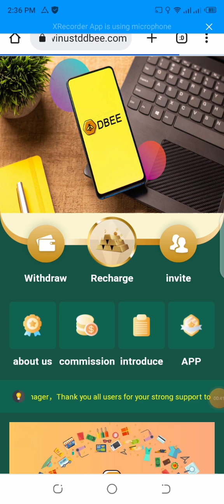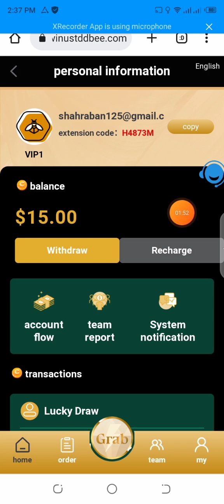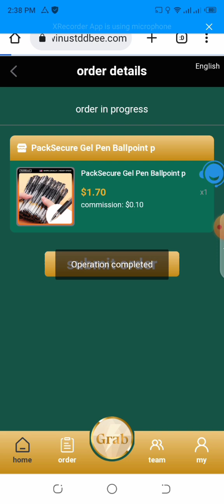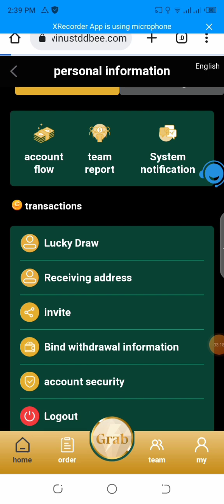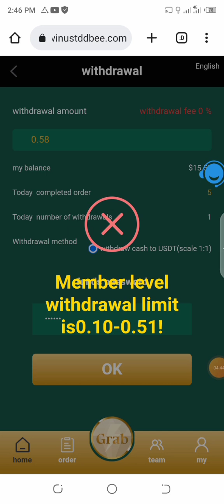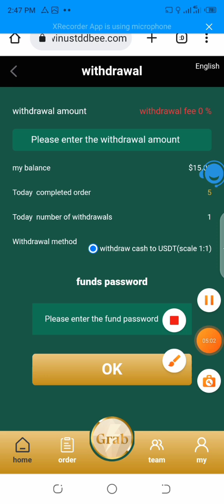DBEE Mall is the most popular online earning platform on the Internet| with 5 million members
New users will get 15 USDT upon registration (after registration, 15 USDT will be sent directly to your flexible account, you only need to recharge 5 USDT to start to experience earning coins, the first minimum withdrawal is 0.3 USDT, each user will have a personal brand new USDT for the first recharge address)

vip1✔️Recharge amount is 5 USDT, daily commission is 6%, earn 0.5$
vip2✔️Accumulated recharge of 35 USDT, daily commission 8%, earn 3.60$
vip3✔️ Accumulated recharge of 100 USDT, daily commission 9%, earn 10.80$

For example:
A-level team members who deposit 1,000 USDT will receive a reward of 13% of the team's income of 130 USDT
B-level team members who deposit 1,000 USDT will receive a 2% reward of the team's income of 20 USDT
C-level team members who deposit 1,000 USDT will receive a reward of 1% of the team's income of 10 USDT
*** Everyone can earn money by promoting money making apps. The registration sharing link can be promoted on any social software, such as Facebook, Twitter, YouTube, instatrma, Douyin, KAO KAO, etc., which can earn more income and invite relatives and friends to register. develop your own team

best cryptocurrency
revocation certificate
transaction income
Trx money-making platform
USDT mining